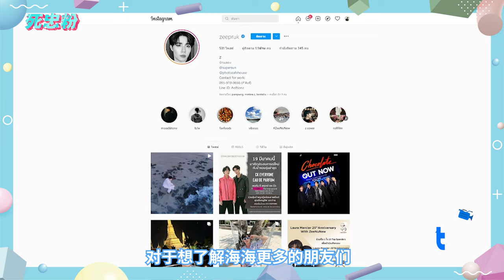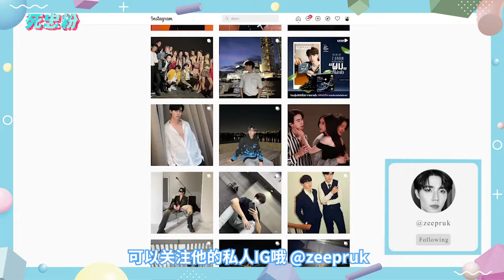หนุ่มหล่อกล้ามใหญ่กรามชัด ลุคสไตร์ท่านประธาน | 死忠粉 SI ZHONG FEN EP.29 Zee Pruk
TW : @zee_pruk